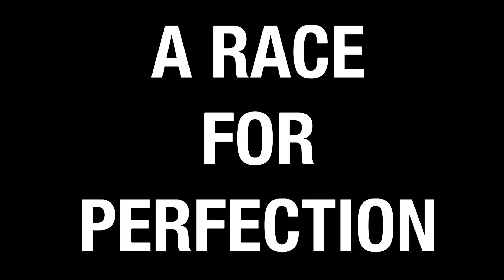2021 SPEC MIX Toughest Tender Competition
It's all about speed and perfection. The SPEC MIX Toughest Tender Competition is designed to push mason tenders to the limit as they set up their stalls for the SPEC MIX BRICKLAYER 500.

The event is timed. The mason tender who sets up their stalls the fastest, exactly according the predetermined specifications, wins $2500 and earns the title, SPEC MIX TOUGHEST TENDER.

The 2021 champion was Steve Braswell, from John Smith Masonry in St. Louis, MO. He completed the course set up in 14 minutes and 49 seconds.